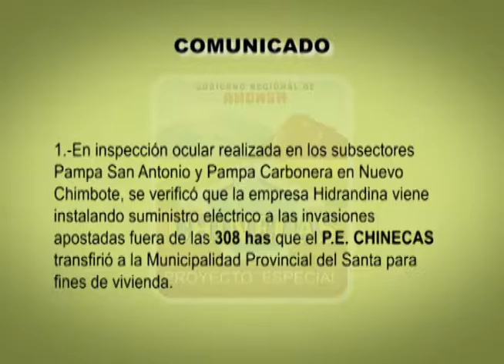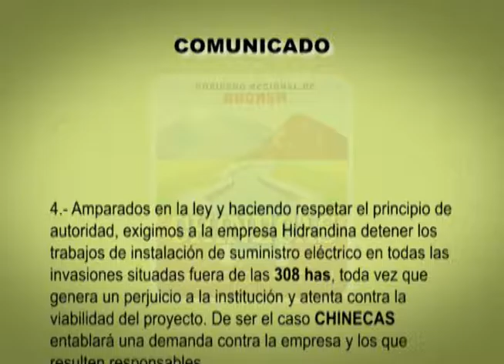Comunicado P. E. CHINECAS 13-04-16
El Proyecto Especial CHINECAS comunica a la población en general lo siguiente: La empresa Hidrandina viene instalando suministro eléctrico a las invasiones apostadas fuera de las 308 has que el P.E. CHINECAS transfirió a la Municipalidad Provincial del Santa para fines de vivienda.